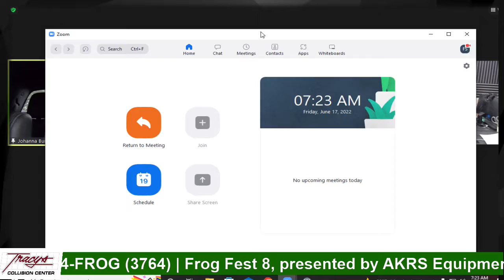Froggy 98.1 Morning Show